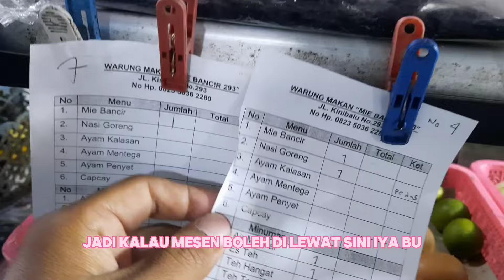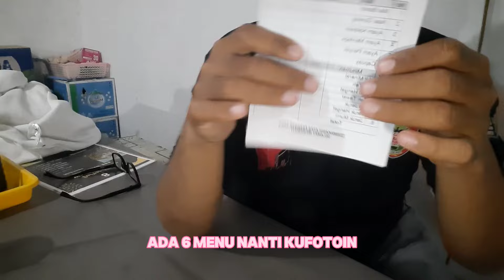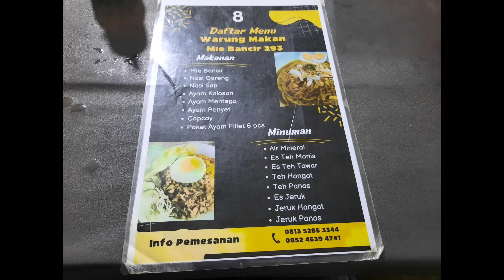SUKA BANGET SAMA MIE BANCIR SATU INI NIH || REKOMENDASI DARI TEMAN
Rekomendasi dari teman saya

Kebetulan pas malam minggu
Saya mampir kesini
Pengen nyicip mie bancir

Tempatnya itu agak di dalam tapi pelanggannya rame
Meja selalu hampir penuh pas saya kesana

Menu utamanya itu mie bancir iya yang paling laris disini

Saya dikasih porsi yang banyak sampai2 saya kekenyangan

Usaha ini berjalan sekitar 7 tahun iya

Kalau saya suka banget sama mie bancir nya

Yuk lah di kepoin jajanan ini dijamin lekker

Nama toko/Jualan : warung makan mie bancir 293

Tempat jualan : jalan kinibalu bukit hindu dekat jalan candra buana kota palangka raya

Jam Buka/tutup : jam 18.00 wib sampai habis

Menu favorit/andalan : mie bancir

Kisaran Harga : 20k satu porsi

Rasa : 9/10 dijamin Lekker 🤤🤤

Selengkapnya ada di video AKBAR LEKKER

Jangan lupa mampir dan follow
Instagram saya di @AKBAR LEKKER